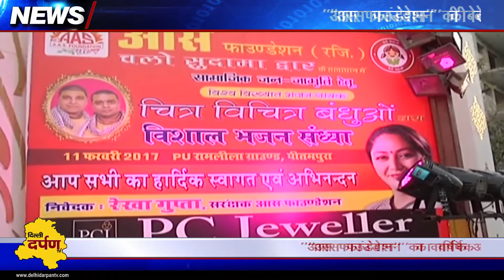"BETI BACHAO BETI PADHAO" || Aas Foundation's Yearly Celebration "Chalo Sudhama Dwaar"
दिल्ली के शालीमार बाग़ में चल रहा यह आयोजन महज भजन संध्या नहीं है। यह आस फाउंडेशन का वार्षिक आयोजन "चलो सुदामा द्वार" है। बेटी बचाओं बेटी पढ़ाओ मिशन को लेकर चल रही सामाजिक संस्था  "आस फाउंडेशन " का यह आयोजन शालीमार बाग़ में अब किसी परिचय का मोहताज़ नहीं है है। यह मंच उन सक्षम समाजसेवियों का जो आज के सुदामा को मदद देने खुद सुदामा के पास पहुच रहे है। यूँ तो आस फाउंडेशन वर्ष भर गरीब और जरूरतमंद लोगों के कल्याण और जान जाग्रति अभियान में लगी रहती है लेकिन यह आयोजन कुछ ख़ास होता है। इस आयोजन में प्रतिभावान बच्चों को पुरुस्कृत कर प्रोत्साहित किया जा रहा है तो वहीँ उन लोगों को भी सम्मानित किया जा रहा है जो जनकल्याण के इस अभियान में " आस फाउंडेशन " साथी और सारथी बने हुए है।  12 फरवरी को हुए इस आयोजन बड़ी तादाद में बड़े बड़े नेताओं से लेकर सामाज सेवी , उद्योगपति , बड़े बड़े प्रशासनिक अधिकारी भी पहुचे। दिल्ली पुलिस संयुक्त आयुक्त संजय सिंह और नार्थ वेस्ट जिला पुलिस आयुक्त मिलिंद महादेवो ने भी खास तौर से मौजूद रहे और आस के इस आयोजन की जमकर तारीफ़ की।
" आस फांडेशन " के इस आयोजन में भक्ति और भजन संध्या का भी विशेष आकर्षण था। यहाँ पहुचे तमाम लोगों ने मशहूर भजन गायक चित्र -विचित्र भजनो का भी जमकर आनंद लिया। "आस फाउंडेशन " की संस्थापक और अध्यक्ष रेखा गुप्ता स्थानीय निगम पार्षद भी है। अपने इलाके के गरीब लोगों और जरूरतमंद लोगों की मदद के लिए स्थानीय निगम पार्षद रेखा गुप्ता की पहचान के तेज़ तरार बीजेपी नेता की ही नहीं है बल्कि "आस फाउंडेशन " ने रेखा गुप्ता को सामाजिक क्षेत्रों में भी पहचान दी है।
इस आयोजन में बड़ी संख्या में सम्मानित और सक्षम लोग भी मौजूद थे तो आम और गरीब लोग और उनके बच्चे भी मौजूद थे। आयोजन की भव्यता और भक्तिभावना देखते ही बन रही थी। सचमुच यह आयोजन अपने नाम को सार्थक करता आ रहा है।

For all "latest hindi news"